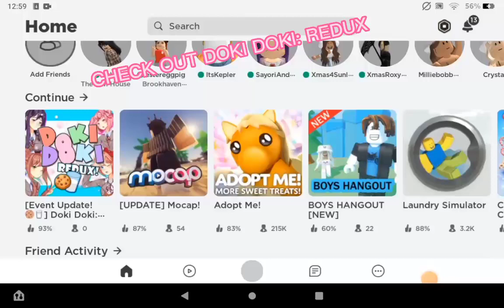Check Out Doki Doki: Redux On Roblox||°{PickledMangos}°